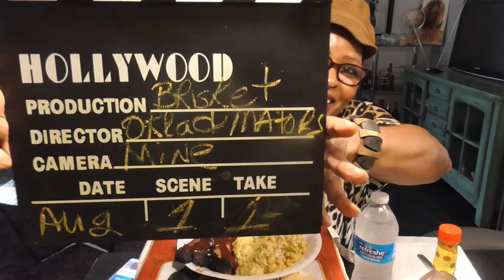Brisket Dinner by Nic Nic & David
FAB 5: eatngud; kickingitwithlynn; jazzBriyv; itsvangieworld and thathoodgurl2